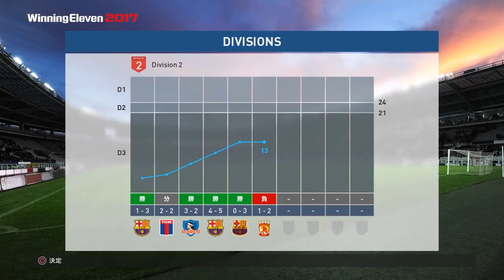【ウイイレ2017】マイクラブ挑戦記＃31「ウイイレ2017で戦ったなかでナンバー１の守備の達人に出会った」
かなり参考になりました('◇')ゞ
【ウイイレ2017】マイクラブ挑戦記＃30「オンチャレガチャ３連！！5連勝で900復帰なるか？」

●マイクラブ挑戦記＃10「CLガチャ‹一万円課金後編›お前は、神の黒玉を見たことがあるか！？」

●マイクラブ挑戦記＃16「CLガチャリベンジ！！ガチャの闇の深淵を見たことがあるか？」

●マイクラブ挑戦記＃17「CLガチャ！最後にビックサプライズがあるぅぅぅぅ！！！」

●マイクラブ挑戦記＃18「FCバルセロナガチャ【5000円課金】でレジェンド来るか！？」